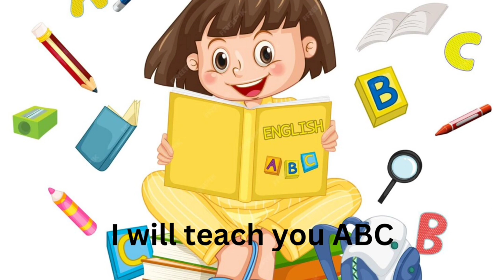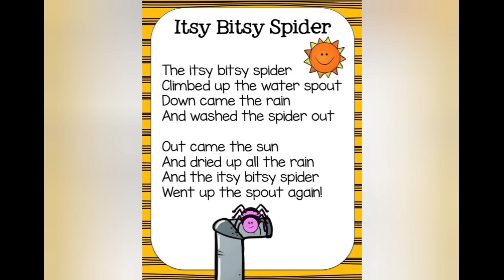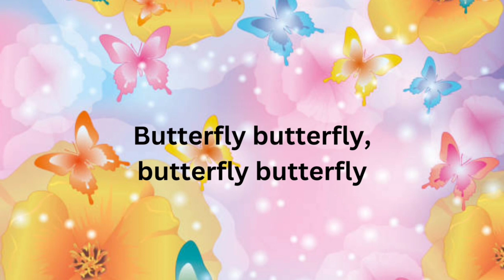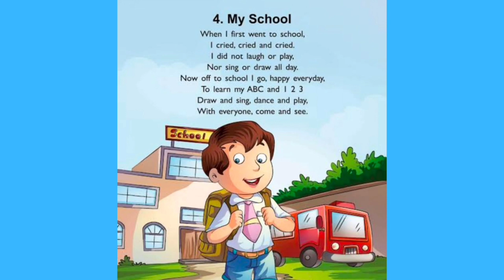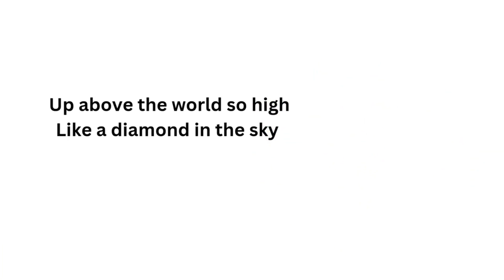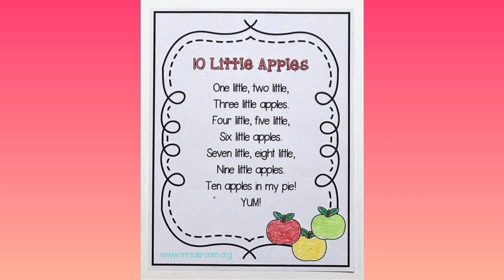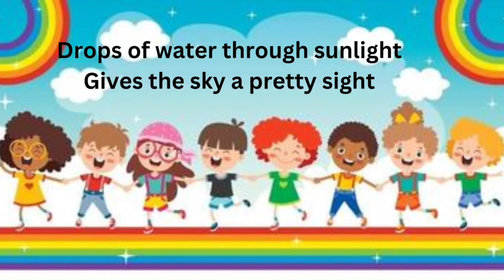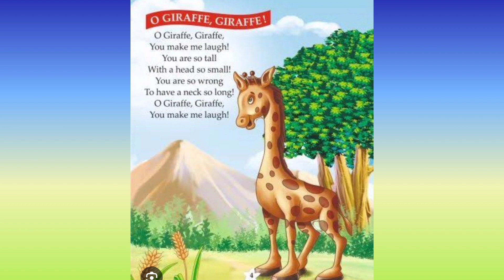Top 50 English Rhymes Part 1.... English rhymes with lyrics.... InFocus Entertainment....